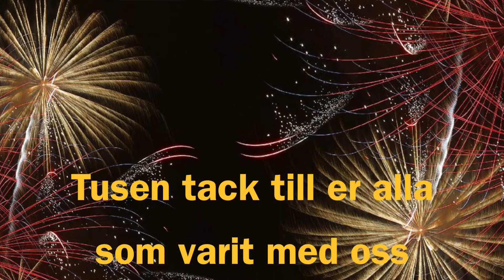BEST OF 2017! ♡ | INTIM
Tusen tack till er alla som följt oss under året! ♡ GOTT NYTT ÅR! ♡